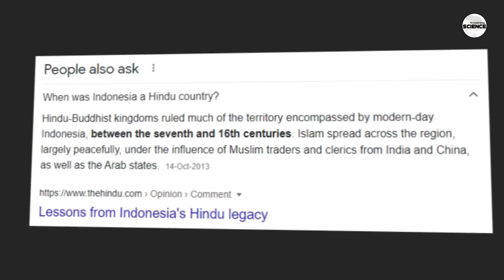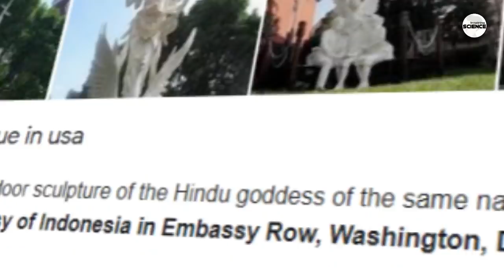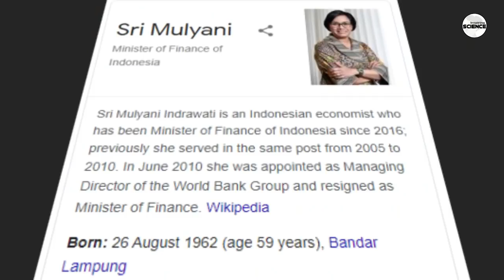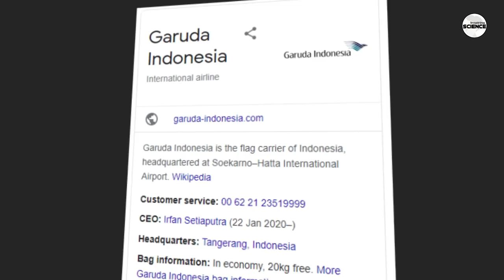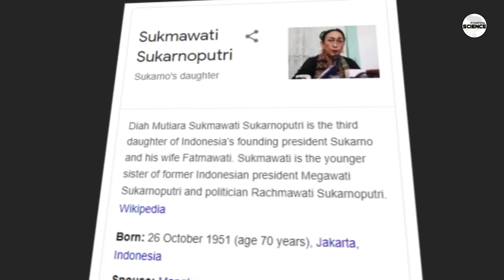Real Untold History of Indonesian Muslims|ये आपको इन्डोनेशियाई मुस्लमानो के बारे में कोई नहीं बताएगा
Real Untold  History of Indonesian Muslims

🎵 Track Info:
Title : Crock Pot
Artist : Diamond Ortiz
Genre : Hip Hop & Rap
Mood : Dramatic